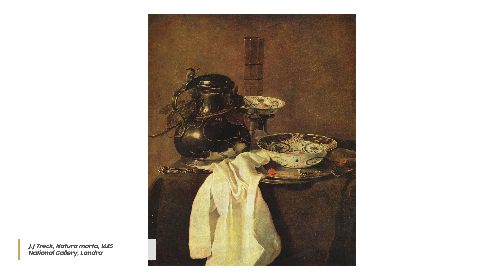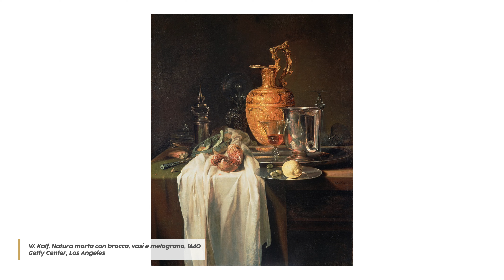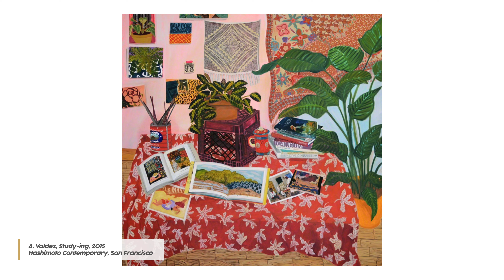La NATURA MORTA è noiosa!? [MITO DA SFATARE] Natura morta nella storia dell'arte VLOGMASARTE Ep.20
È abbastanza facile ignorare i dipinti di nature morte quando si attraversano le sale di un museo o di una galleria d’arte. Rispetto a una tempesta di Turner o a un ritratto di Bacon o un'installazione di arte contemporanea per alcuni di noi non ha senso fermarsi davanti una serie di bottiglie di Morandi. Molti dipinti di nature morte sembrano infatti o non abbastanza realistici o al contrario quasi troppo reali e un po’ noiosi per cui meglio guardare una fotografia!  Ma c'è molto di più in questo, ovviamente. Oggi riscopriamo l’importanza del tema della natura morta nella storia dell’arte.

Sfatiamo subito il mito e capiamo insieme perché le nature morte sono sempre state un tema ricorrente e perchè sono così interessanti anche per molti artisti contemporanei oggi. Le cose che possediamo - i vestiti che indossiamo, gli oggetti sulle nostre scrivanie o sui nostri mobili raccontano la nostra storia. Raccontano chi siamo, cosa ci piace e alcune volte anche da dove veniamo. Gli artisti quindi che realizzano nature morte creano dei mondi che sono anche un ritratto della una società o di un singolo. E lo fanno inserendo nelle loro composizioni indizi sulla loro vita e su quella di tutti noi.

I soggetti più ricorrenti  nelle nature morte sono sempre stati fiori e frutta. Moltissime opere dal 500-600 in poi ci mostrano ad esempio lo stesso frutto in diverse fasi della sua vita oppure ci mostrano all’interno della stessa opera diversi fiori di stagioni differenti. Questo avviene per due ordini di motivi. Da una parte ci sono artisti infatti che si sa impiegavano a volte anche un intero anno per poter realizzare una natura morta abbastanza ricca di tutti gli elementi che desideravano. E li prendevano anche di stagioni diverse, per creare una vera e propria collezione impossibile. Dall’altra invece si sa che in pieno 600 questo tema è così diffuso che molti artisti data la richiesta sul mercato di nature morte accelerano la produzione utilizzando schizzi e disegni di repertorio e quindi inserendo elementi di momenti differenti dell’anno.

In piena arte moderna, ogni oggetto all'interno di una natura morta aveva un suo significato specifico. L'uva è un segno di fertilità o, come fonte del vino, un simbolo del sangue di Cristo. Le pesche indicano la fertilità, mentre i limoni la fedeltà. I fichi e le mele, secondo una tradizione cristiana suggeriscono uno la tentazione e l’altro la modestia. Detto questo però a volte una noce è davvero una noce, e non c'è simbolismo oltre al desiderio del pittore di mostrare le sue abilità nel rappresentarla.

Esiste poi una particolare tipologia di natura morta, chiamata Vanitas molto diffusa tra 500 e 600 e che ci racconta di una delle più grandi paura dell’uomo: la morte. I soggetti di queste nature morte sono infatti spesso oggetti fragili, come vetri ad esempio. Vi racconto di un’opera in particolare che ne racchiude molti: la Vanitas di Maria van Oosterwijck un artista olandese. Il suo scopo è proprio raccontare la fragilità della vita quindi inserisce un teschio, una clessidra, alcuni fiori appassiti e una farfalla che è simbolo sia della brevità della vita. Se siete curiosi ci sono però anche altri elementi tipici nelle vanitas e sono una candela, oppure un frutto decomposto anche con insetti e infine a volte uno strumento musicale a corda che ci ricorda come trascorre veloce la nostra vita.

Una delle nature morte più famose nella storia dell’arte e che ha degli elementi tipici della Vanitas è di sicuro la Canestra di frutta di Caravaggio.

In realtà le origini della natura morta sono molto più antiche. In un certo senso infatti è tra le più antiche forme di pittura. Il primo dipinto di natura morta conosciuto è creato dagli egiziani nel XV secolo a.C. Si tratta di dipinti funerari di cibo nella tomba di Menna con scene di vita quotidiana molte dettagliate compresi raccolti, pesce e carne che in teoria sarebbero serviti al defunto come rifornimento nell’aldilà.

I pittori nei paesi protestanti, in particolare gli olandesi tra il 500 e il 600 cominciano a rappresentare molti più temi profani, che sacri. E il primato sulla Natura morta va decisamente a loro.

La natura morta rimane una genere meno interessante per molti artisti sicuramente durante tutto l’800. Fin quando non arriva Cezanne che la rivoluziona. E la natura morta anche oggi è un tema abbastanza diffuso nell’arte super contemporanea.

A presto,
Clelia